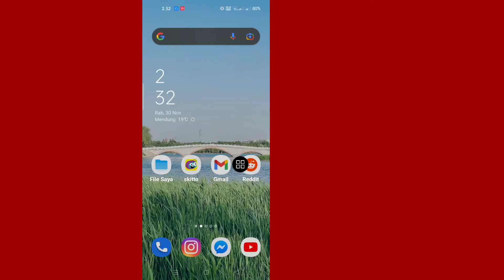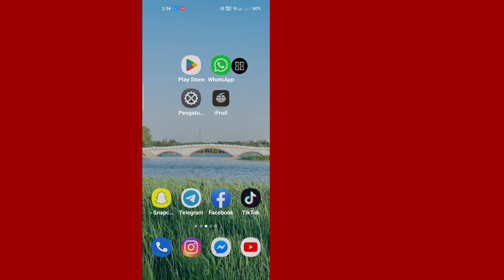Aplikasi iFruit Tidak Berfungsi | Cara Memperbaiki Aplikasi iFruit Tidak Berfungsi | Proses Baru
Saya akan menunjukkan kepada Anda Cara Memperbaiki Aplikasi iFruit Tidak Berfungsi.  Tonton video ini dan pelajari Cara Memperbaiki Aplikasi iFruit Tidak Berfungsi.  [iPhone dan Android]